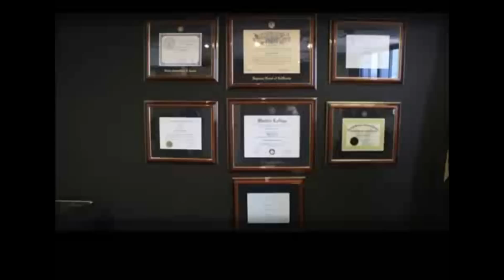Dr Morteza Mohit 09/29/15 - پایان سرمایه داری یا پایان بشریت؟ - قسمت چهارم